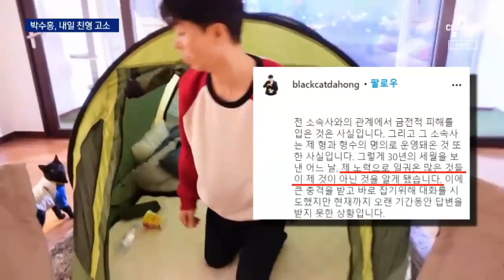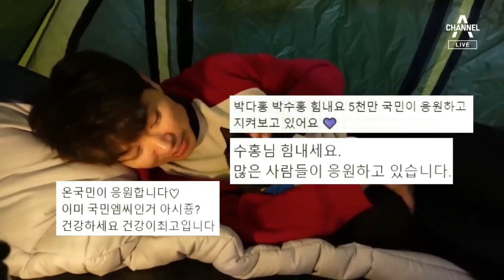박수홍, 친형 고소하기로…“자녀 정신적 충격” 맞대응 | 뉴스A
금전 문제로 친형과의 다툼이 알려진 방송인 박수홍 씨가 소송을 제기합니다. 친형도 적극 대응에 나서면서 가족 간 다툼이 법적 공방으로 커질 태세입니다. 이현용 기자입니다.

[리포트]
소속사 대표인 친형으로부터 30년간 100억 원 넘는 출연료를 받지 못 했다는 주장으로 화제의 중심에 선 방송인 박수홍 씨.

결국 논란이 불거진지 1주일 만인 내일 친형을 횡령 혐의로 검찰에 고소하기로 했습니다.

[박수홍 / 방송인(지난달 27일 방송)]
"인생이 무너지는 경험을 했어요. 잠을 못 자니까… 태어나서 나는 늘 혼자서 가족들을 지켜야 하니까 부담감이 있었어요."

친형 측에서 적극적인 합의 의사가 없다는 게 이유입니다.

[노종언 / 변호사(박수홍 측 대리인]
"박수홍 씨는 합의안을 제시하고 화해를 위해 최선을 다해 노력했습니다. 친형 측에서 합의에 응하지 않으시고 대화를 통해 원만한 해결이 어렵고."

박수홍 씨 측은 친형이 30년 전 약정한 7:3의 수익 분배 비율을 지키지 않았고, 법인 자금을 개인 용도로 사용했다는 점을 문제 삼고 있습니다.

반면 친형인 박모 씨 측은 회계에 문제가 있다면 법으로 해결하면 된다는 입장입니다.

최근 논란으로 자녀가 정신적 충격을 받았으니 법적 조치를 취하겠다고 맞서고 있습니다.

한편 박수홍 씨는 어머니와 함께 출연했던 TV 프로그램에서 잠정 하차했습니다.

채널A 뉴스 이현용입니다.

영상취재: 추진엽
영상편집: 천종석

〈평일〉
08시 00분 라디오쇼 정치시그널 (유튜브 라이브)
08시 50분 김진의 돌직구 쇼
10시 20분 김진의 더라방 (유튜브 라이브)
12시 00분 뉴스A 라이브
15시 50분 강력한 4팀
17시 20분 뉴스TOP10
19시 00분 뉴스A

〈주말〉
12시 00분 토요랭킹쇼·뉴스A 라이브
17시 40분 뉴스TOP10
19시 00분 뉴스A